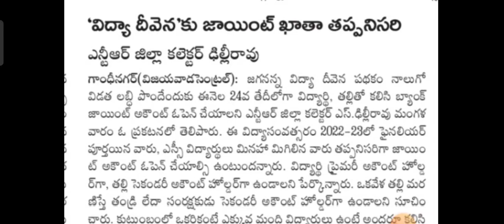జగనన్న విద్యా దీవెన పథకం ll joint account ll student Mother joint account ll degree students